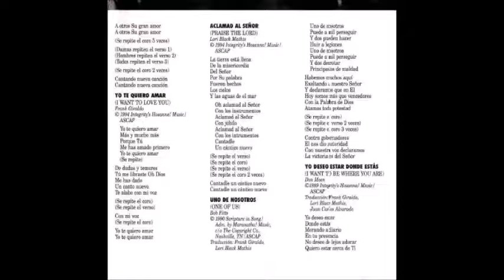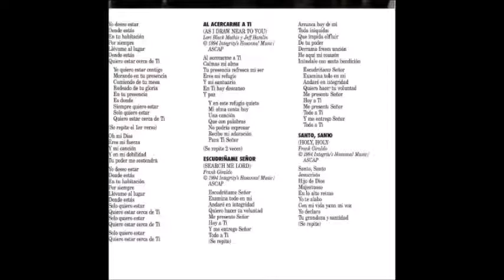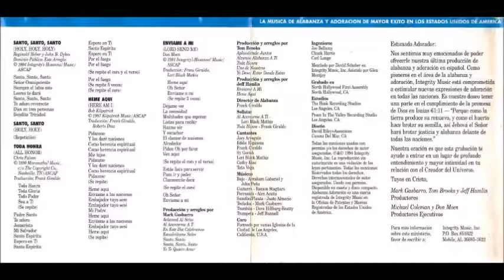Frank Giraldo En Este Día Celebramos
Canción: En Este Día Celebramos
Intérprete: Frank Giraldo
Album: Uno De Nosotros
Año: 1994
Compositor: Frank Giraldo